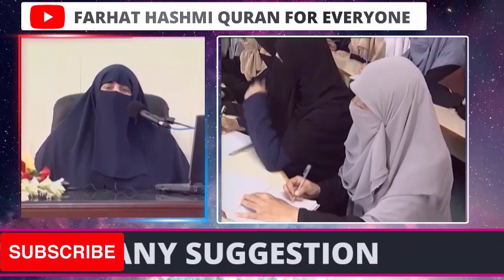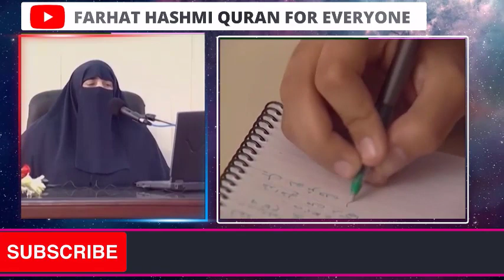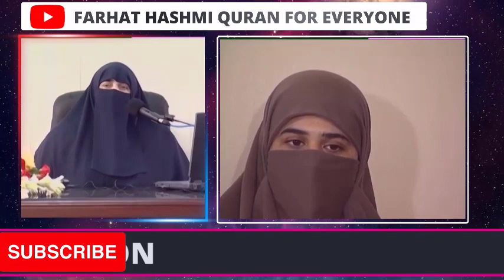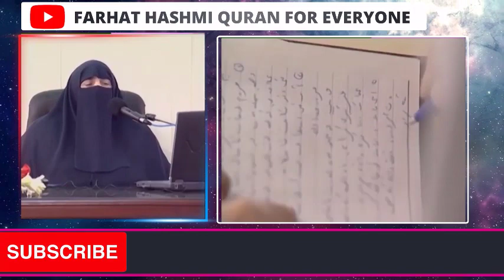Huqooq o Faraaiz | By Farhat Hashmi